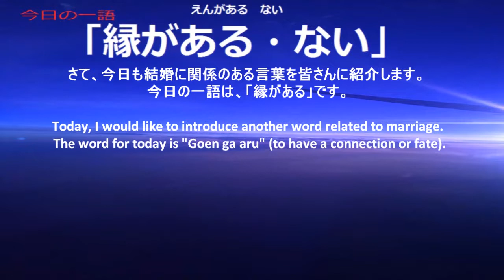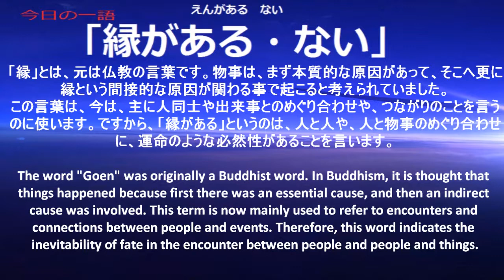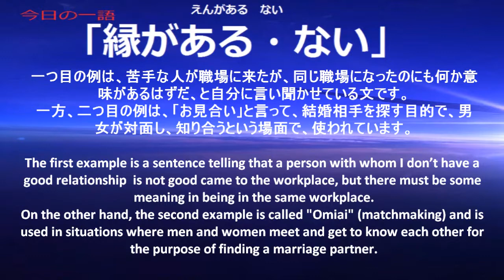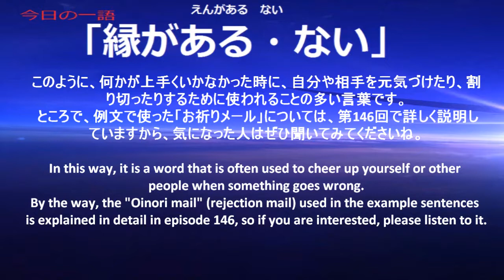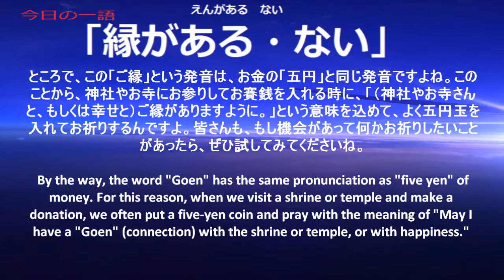Japanese Radio 365 One word, one time【Ep158: 縁がある・ない】with subtitles (JP-EN)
The word for today is『 縁がある・ない』To have/to not have a connection or fate